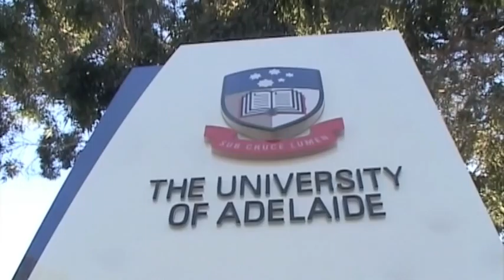Wang Meng 王萌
Wang Meng [ 王萌 ] was a Bachelor of Civil Engineering student at Adelaide University when she recorded this interview for QuUni in August 2009.